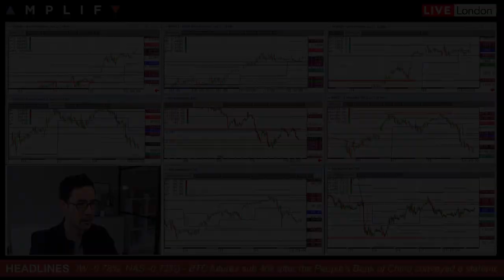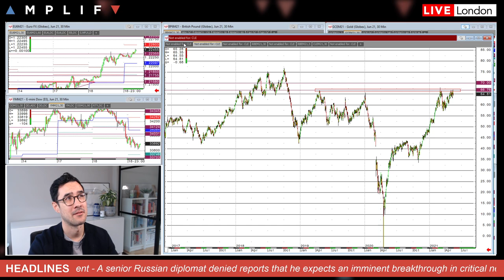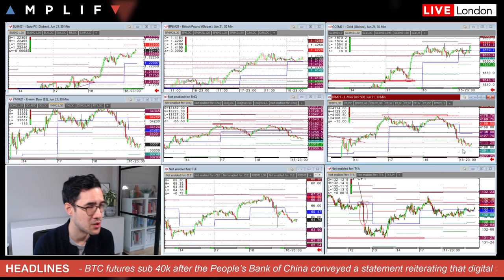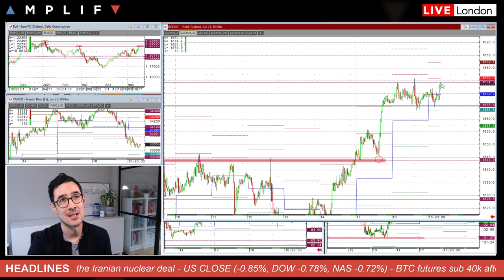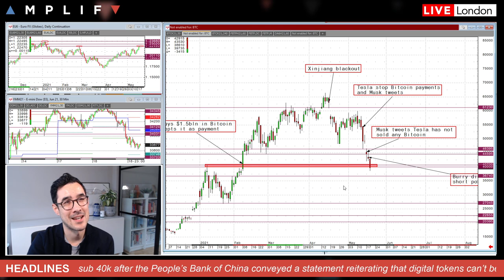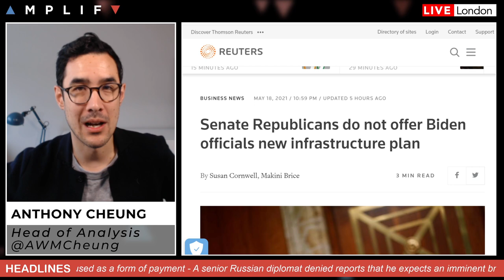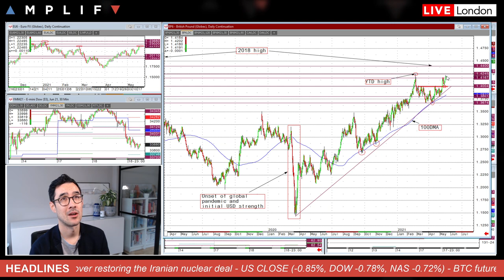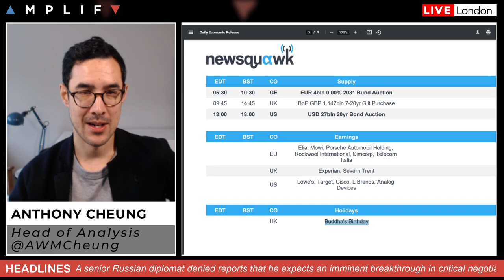USD Weakens For Fourth Straight Day While Bitcoin Breaks $40,000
Head of Market Analysis Anthony Cheung delivers the daily briefing.

- Summary of market sentiment at the EU open (00:00)
- Review of WTI chart and news on Iran nuclear deal (00:52)
- Technical look at the Nasdaq 100 & S&P 500 futures (2:23)
- USD drops for 4th straight session (4:53)
- Gold remains range-bound but at risk of more upside (6:39)
- Bitcoin breaks $40,000 as China denies digital payments (7:28)
- API oil inventory update (11:07)
- US Senate do not offer Biden any new infrastructure plan (11:29)
- Astra booster shot works well according to the latest study (12:13)
- UK CPI update and main calendar events today (14:12)